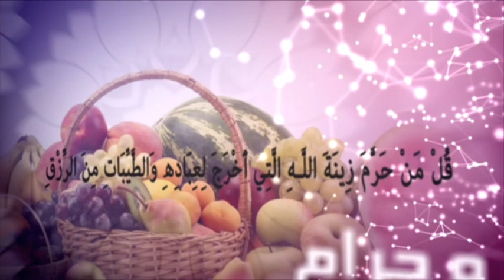فقه و زندگی - چهارشنبه، ۳ اسفند ۱۴۰۱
استاد عبدالمجید ظهرابی - فقه و زندگی - شبکه جهانی نور - چهارشنبه، ۳ اسفند ۱۴۰۱

فرکانس: 12073 عمودی ( V )

شماره واتساپ شبکه جهانی نور